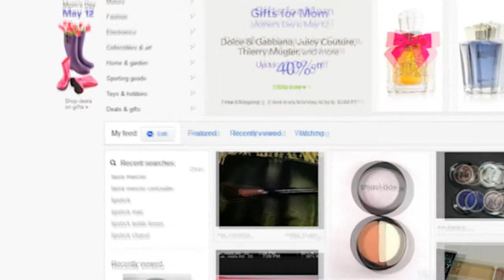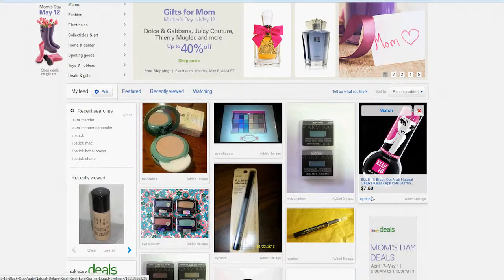Il feed di eBay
eBay lancia una nuova homepage personalizzabile e innovativa. Si chiama "feed", e c'è anche Fashion Politan a consigliarla.